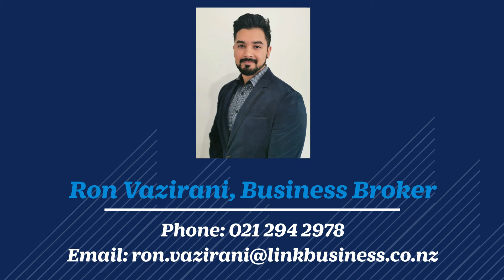Custom Made Suits Business | Profits $97,000 P.A.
Want to work from home? Looking for a side hustle? Have a flair for men's fashion?

Business cannot be easier! An exclusive made-to-measure suit retailer and wholesaler with a smart one man operation. Exclusive  international suppliers offer a 2-week turnaround. The business has established a reputable name with promising quality, competitive pricing and timely delivery.

Suit supplier to the largest corporates including EY, Deloitte, PWC, BMW, Barfoot & Thompson etc.

Fully relocatable business with the option to go home-based!

A reputable name with 4.6 star reviews
A commendable social media following
Popular choice for weddings, formal events etc.
Reasonable pricing with Excellent Gross Profit Margins
35 hour owner involvement only
Smart systems in place allow accurate contact less measurements - No measurement experience required.
Well set-up showroom based in Auckland central - Optional
Asking Price: $88,000 - Priced to sell at under 1-year return on investment.

To find out more, go to linkbusiness.co.nz/EL03051 and press the “Enquire Now” button to complete an online confidentiality agreement

(OR)

SEMINAR: HOW TO BUY A BUSINESS
Don’t know where to start? Want to know what mistakes to avoid?